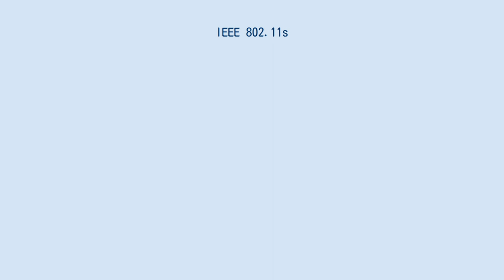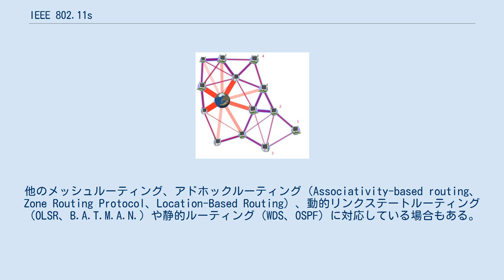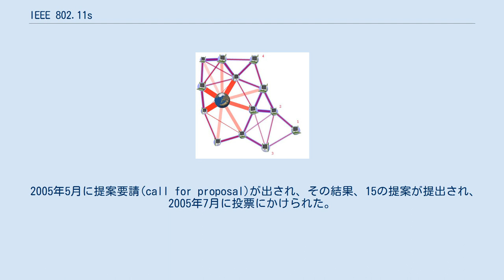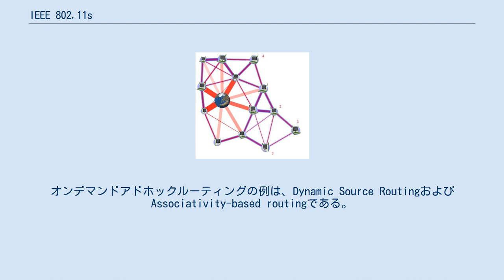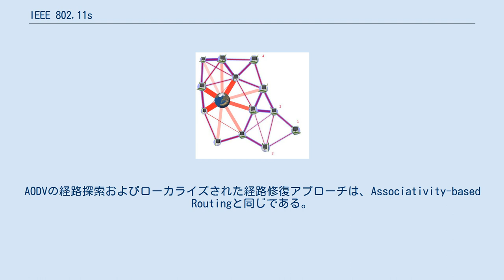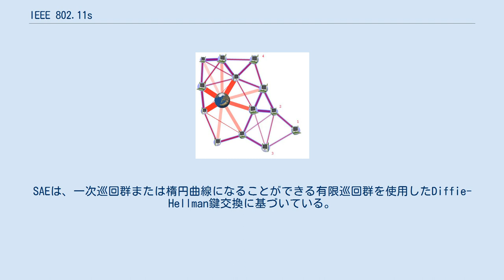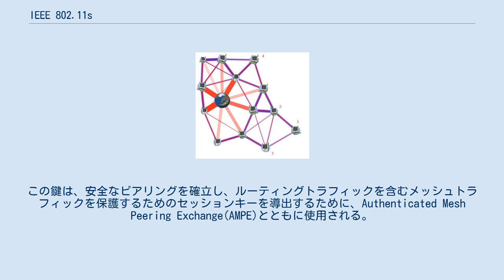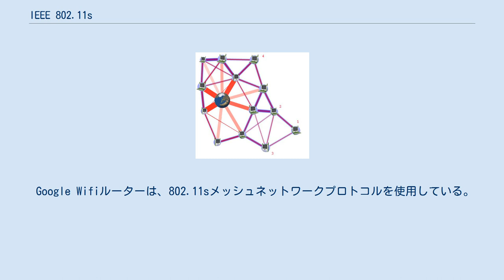IEEE 802.11s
IEEE 802.11sは、無線LAN規格IEEE 802.11のメッシュネットワークに関する改訂である。
無線デバイスを相互接続して、比較的固定された（モバイルではない）トポロジおよび無線アドホックネットワークに使用できる無線LANメッシュネットワークを作成する方法を定義している。
IEEE 802.11sワーキンググループは、大学や産業界からのボランティアを利用して、ワイヤレスメッシュネットワークの仕様と可能な設計ソリューションを提供している。
標準として、文書は最終決定の前に何度も繰り返し改訂された。
 802.11は、無線ネットワーク伝送方式を管理するIEEE標準のセットである。
802.11a、802.11b、802.11g、802.11n、802.11acの各バージョンが一般的に使用されており、家庭、オフィス、商業施設などで無線接続を提供している。
 802.11sは、「自己構成型マルチホップトポロジ上の無線対応メトリック」を使用して、ブロードキャスト・マルチキャストとユニキャスト配信の両方に対応するアーキテクチャとプロトコルを定義することにより、IEEE 802.11 MAC規格を拡張する。
 802.11sは、実際のトラフィックを伝送する802.11a、802.11b、802.11g、802.11n、802.11acのいずれかに本質的に依存する。
実際のネットワーク物理トポロジに適した1つ以上のルーティングプロトコルが必要である。
802.11sでは、デフォルトとしてHybrid Wireless Mesh Protocol(HWMP)に対応している必要がある。
他のメッシュルーティング、アドホックルーティング（Associativity-based routing、Zone Routing Protocol、Location-Based Routing）、動的リンクステートルーティング（OLSR、B.A.T.M.A.N.）や静的ルーティング（WDS、OSPF）に対応している場合もある。
 メッシュは多くの小さなノードで構成されている。
モバイルユーザや高負荷が懸念される場合、ある基地局から別の基地局へのハンドオフが頻繁に起こる。
それは802.11からだけでなく他のネットワーク（GSM、Bluetooth、PCS、その他のコードレス電話）からもである。
従って、802.11sとそれ以外の両方に従うノード間のハンドオフを規定するIEEE 802.21が必要となるかもしれない。
これは、メッシュデッドゾーンを最小限に抑えるために、より長距離の低帯域幅サービスが展開されている場合に特に発生する。
 メッシュネットワークでは、特に一時的な利用者がサービスを受けているときに、これまで知られていない当事者によるネットワークアクセスを伴うことが多い。
従って、事前登録や事前のオフライン通信なしにこれらのユーザを認証するために、ほとんどのメッシュネットワークでは付属のIEEE 802.11u規格が必要になる。
先行標準のCaptive Portalも一般的である。
 802.11sは、2003年9月にIEEE 802.11の研究会として始まった。
2004年7月にタスクグループになった。
 2005年5月に提案要請(call for proposal)が出され、その結果、15の提案が提出され、2005年7月に投票にかけられた。
一連の除去と統合の末、提案はSEE-MeshとWi-Meshの2つまで絞り込まれ、2006年1月に共同提案となった。
この統合案は、2006年3月の全会一致の投票により、草案D0.01として承認された。
 この草案は、非公式のコメント解決を通じて発展し、2006年11月にドラフトD1.00としてレターバロットに提出された。
2008年3月にドラフトD2.00が提出されたが、61％の承認しか得られなかった。
2009年3月にWGの承認を得たドラフトD3.00が作成されるまで、1年間の説明と整理に費やされた。
 タスクグループは、2009年5月の802.11会議の目標は、新しいレター投票からのコメントの解決を開始することであると述べた。
 2011年6月に、TGsドラフト12.0に関する5回目の再循環スポンサーバロットが終了した。
ドラフトは97.2％の承認を得た。
 2012年版の802.11仕様（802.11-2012）には、メッシュルーティング機能が直接組み込まれている。
 802.11sのIEEEペー...